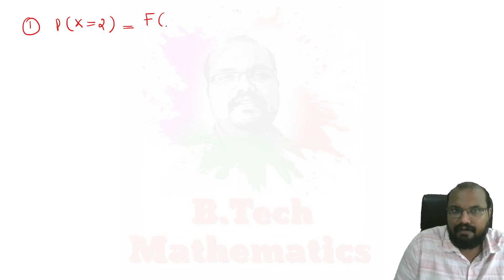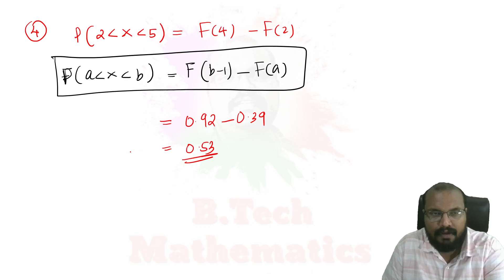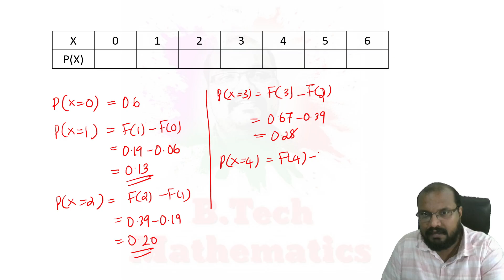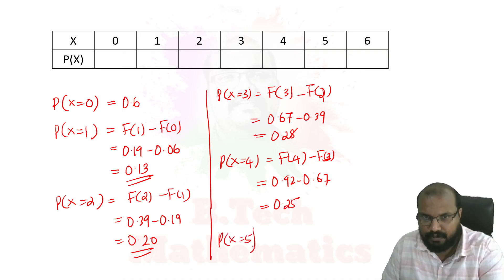Cumulative Distribution Function- Questions| Module 1(Part 11)-MAT 202, 204, 208- S4(2019)-KTU BTech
Cumulative Distribution Function- Questions
Module 1(Part 11)
MAT 202, 204, 208-212
S4(2019 Scheme )
KTU BTech

🟣S4(2019)Mathematics🟣

✔️Module 1(MAT 202,204,208,212)
DISCRETE PROBABILITY DISTRIBUTIONS

✔️MODULE 2(MAT 202,204,208,212)
CONTINUOUS PROBABILITY DISTRIBUTIONS

✔️MODULE 4(MAT 202,204)
NUMERICAL METHODS 1

✔️MODULE 5(202,204)
NUMERICAL METHODS 2